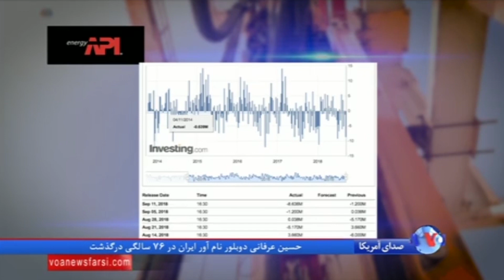هنوز تحریمهای نفتی آمریکا علیه ایران شروع نشده، قیمت نفت بالا رفت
همزمان با فشار تحریمهای ایالات متحده بر صادرات نفت خام ایران و پیش بینی رشد کندتر تولید نفت خام آمریکا در ۲۰۱۹، قیمت نفت در بازار افزایش یافت و موجب نگرانی در مورد عرضه نفت شده است.